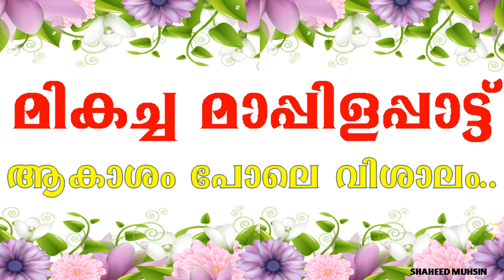Best Mappila Song (Swargam)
Aakasham pole vishalam swargam